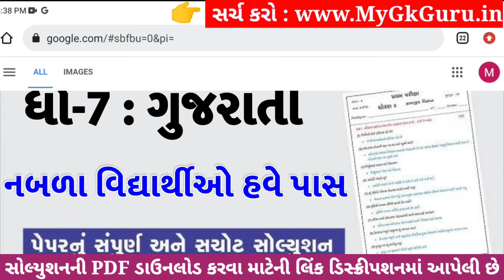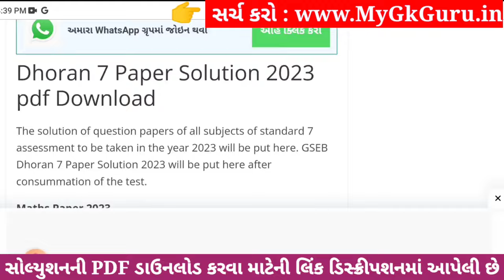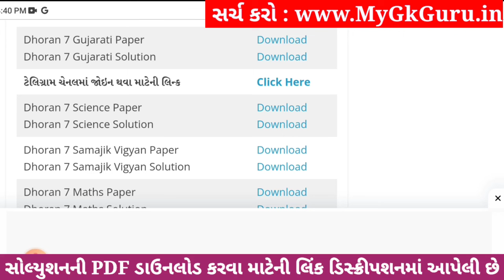💥 Std 7 Gujarati Paper Solution 2023 80 Marks, Dhoran 7 Gujarati Paper Solution 2023 Std 7 Gujarati